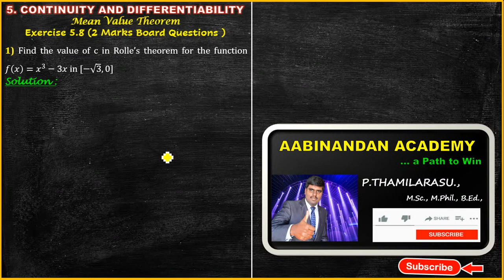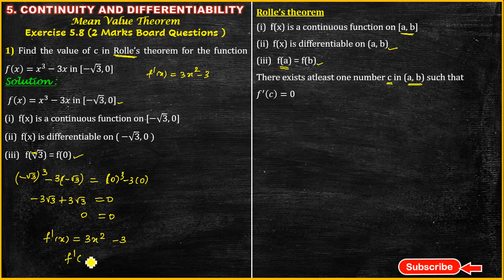Exercise 5.8| Q . No -1 (2 Marks ) | CONTINUITY AND DIFFERENTIABILITY | CLASS 12 (CBSE) | TAMIL